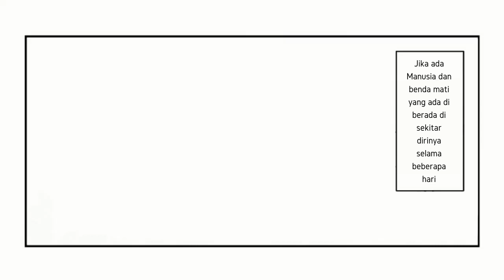Kakek Penghancur Dunia - SCP-1440 "The Old Man From Nowhere" (Komik SCP Oversimplified)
Dalam episode kali ini kita akan membahas kakek yang dapat menghancurkan apapun yang ada disekitarnya, kok bisa? let's check it out!

== Perhatian! ==

Kakek Penghancur Dunia - SCP-1440 "The Old Man From Nowhere" (Komik SCP Oversimplified) is based on "SCP-1440 "The Old Man From Nowhere"" by "Dmatix"